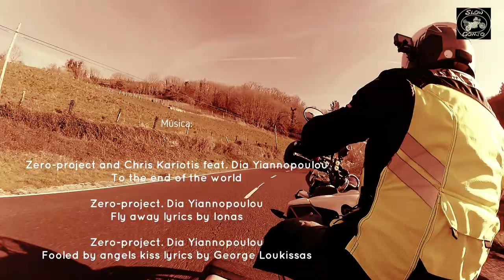Puerto del Palo